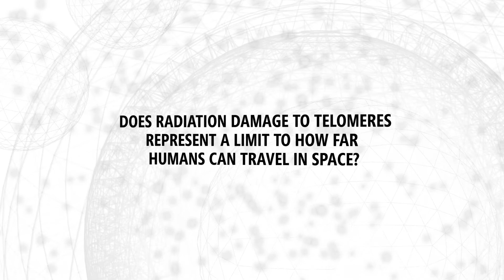Titia de Lange: 2017 Breakthrough Prize Laureate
Telomeres are the molecular knots that tie up our chromosomes. 2013 Breakthrough Prize winner Tita de Lange talks about why their mysteries will survive her quest to understand them.